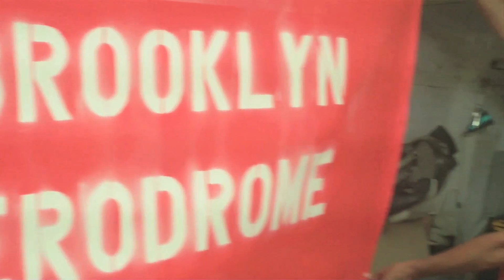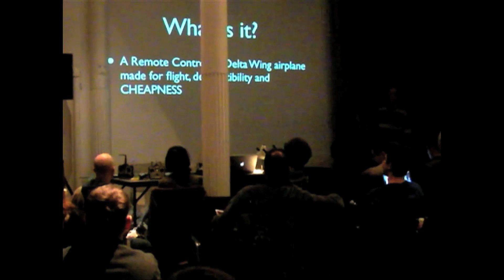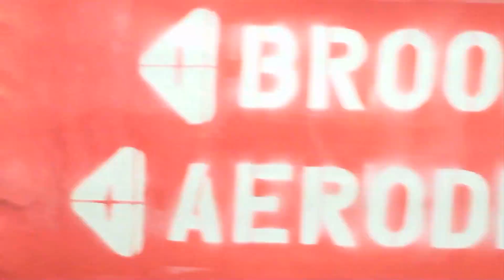Brooklyn Aerodrome What we do. PRE VOICE OVER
Brooklyn Aerodrome. Among the many things we do, we teach adults and kids how to build and fly model RC airplanes. We do corporate team building events, and we do aerial photography and video. We have spent a week at BEAM camp in New Hampshire building and teaching 12 to 15 year olds, spoken at Dorkbot, presented at Gadgetoff,  have a course offering at 3rd Ward currently and will be teaching a class soon at Madagascar Institute. We are currently displaying our maker abilities at Maker Faire NYC 2010.